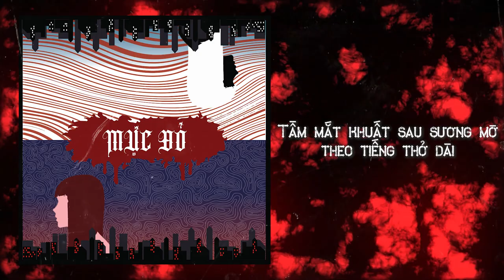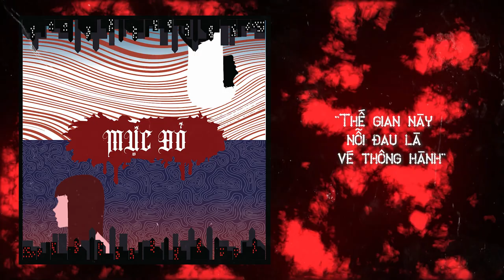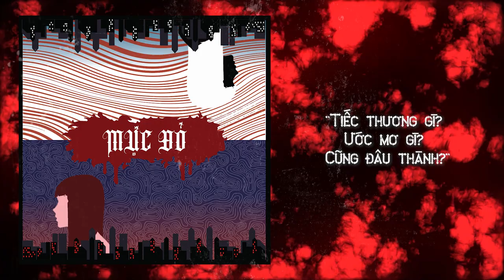Khối Lập Phương - Mực Đỏ (explicit)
Composed by: Phạm Khoa
Lyrics: Trần Hoài Nam

Vocal: Trần Hoài Nam
Guitar lead : Thanh Khương
Guitar rhythm: Minh Trần
Keyboard: Đu Đủ
Bass: Phạm Khoa
Drum: Nguyễn Đức Trung

Artwork:  Phạm Khoa
Record: Trần Mạnh Thành Tâm, Nguyễn Đức Trung
Mix and master: Nguyễn Đức Trung